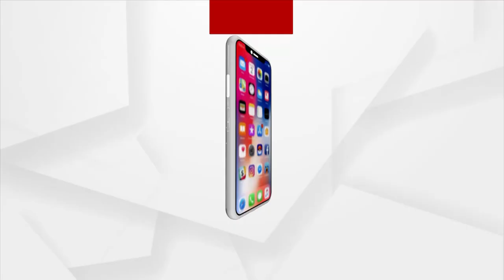ନାଳ ଉପରେ କେଇଖଣ୍ଡ କାଠ ଭରସା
ଦୁର୍ଗମକୁ ଛୁଇଁପାରୁନି ବିକାଶ । ଦୀର୍ଘ ବର୍ଷ ପରେ ବି ବଦଳୁନି ଚିତ୍ର । ଶୁଣୁନାହିଁ ପ୍ରଶାସନ । ପ୍ରତିବର୍ଷ ଅର୍ଥ ଓ ଶ୍ରମ ଦାନରେ କାଠ ପୋଲ ତିଆରି କରି ଯାତାୟତ କରୁଛନ୍ତି ଗ୍ରାମବାସୀ । କୋରାପୁଟ ଜିଲ୍ଲାରୁ ଦେଖିବା ବିକାଶର ବାସ୍ତବ ଚିତ୍ରକୁ ନେଇ ଏହି ରିପୋର୍ଟ